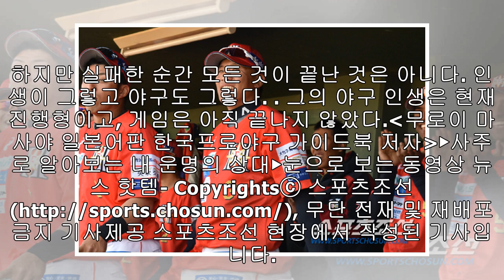[무로이칼럼]한화 출신 김원석 일본독립리그서 타율 0.417 맹타, "죄송합니다"